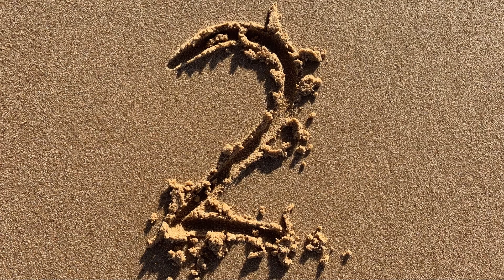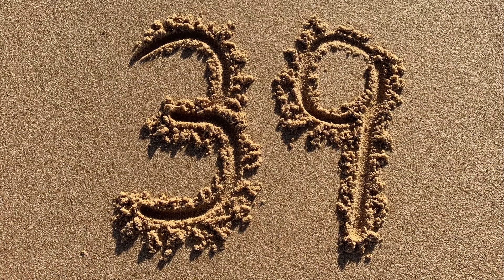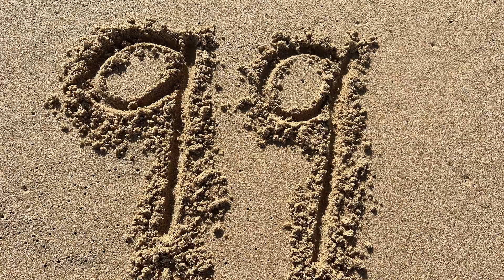Count to 100 One Hundred | 0, 1 - 100 Numbers Written in Sand | Home School Kinder Learning Fun Math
Count along from zero to one hundred 0-100 as each number is shown in sand along with the name spoken along with calming ocean waves as the background. Enjoy the count 0, 1 - 100 till the last count for a hooray and the number 100 is washed away by the waves.
Learning to count helper in a fun and hands on way.
Helps to encourage children to count along and use everyday objects and environments to learn. Everywhere can be an outdoor classroom. Learning at home, outside and in school.

Ephemeral Art Stop Motion Numbers written in sand. Sensory maths help.

Early maths learning for kindergarten, preschool, prep, grade 1 maths and grade 2 maths along with the school maths curriculum.
Learning through play to strengthen fact, number and letter recall. Also fun for 100 days of school activities and celebrations.

Enjoy and please comment for ideas on further helper videos.